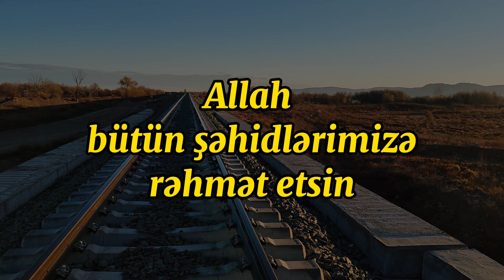Ey Vətən Cəbrayıl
Musiqi : İlhamə Qasımova  Ey Vətən